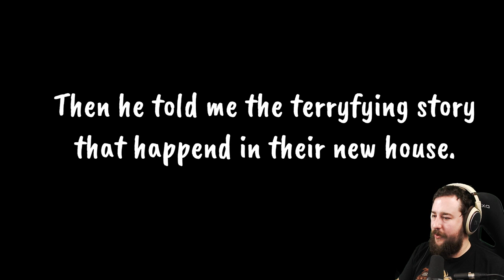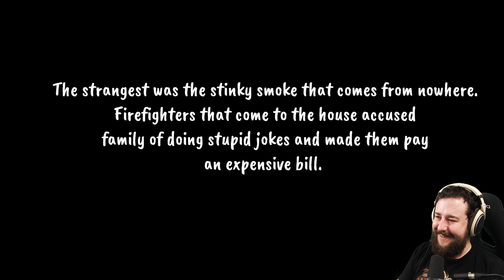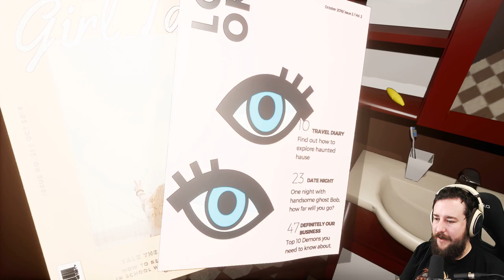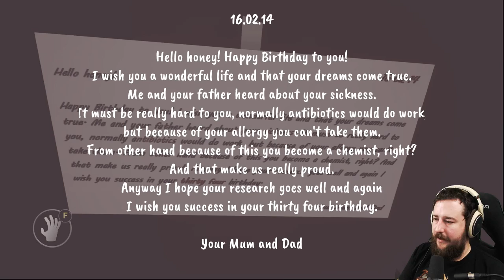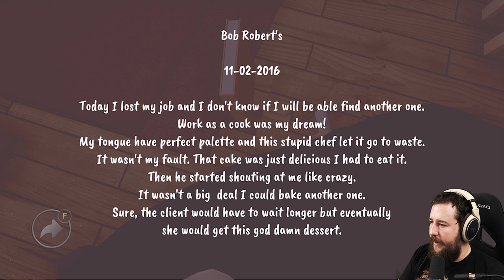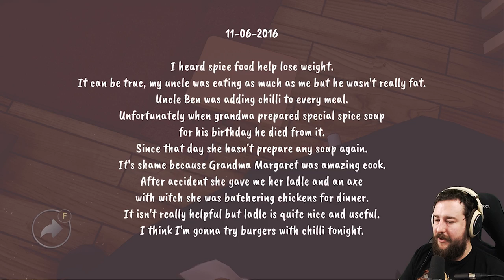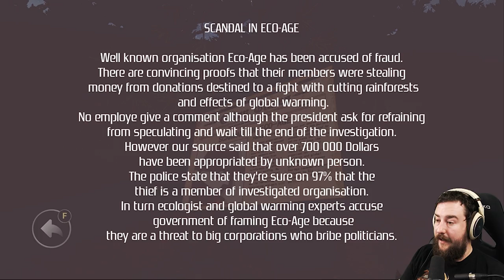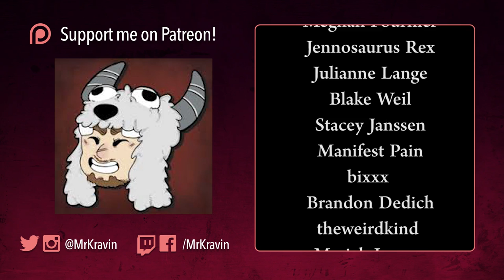BEN THE EXORCIST - Comedy Horror Game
Ben The Exorcist is a silly little game about an exorcist named Ben. He has to rid a house of ghosts because they keep eating all the hamburgers and throwing away healthy foods.